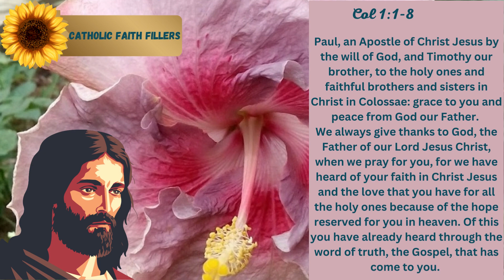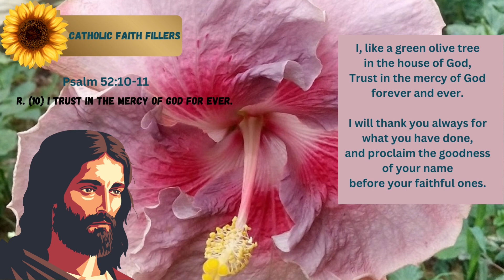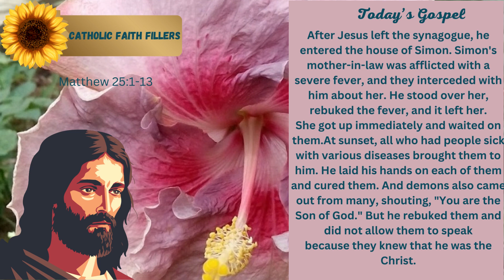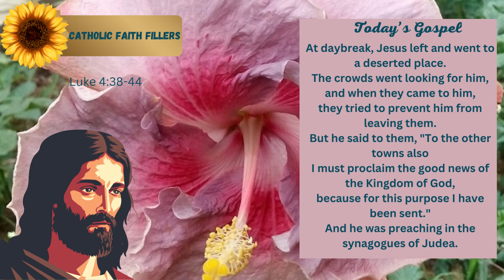Daily Mass Readings (Daily Scripture Dose) 06 09 2023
Your daily Dose of Scripture is taken from today's mass readings.

Feast on the Word of God Today. It is alive and active. God is moving.

When prayer becomes a habit, miracles become the norm.

Let us pray for the grace to be constant in our affection with God.

Do you want to grow in constancy with God? Try journaling.

Check out the blank-lined journals collection with original photography by Marina Austin shot at local places of interest in Trinidad and Tobago.

NoteBook: Breathtaking Seaside Sunset Journal